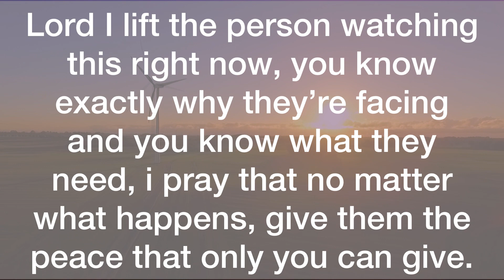💌Alert ‼️Finally, this is the big moment you waited for…